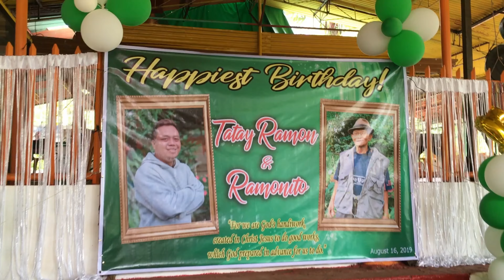FIRST VLOG EVER! CHAROT LANG!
This is my first charot charot vlog!

Pasensyahan niyo na bisaya ako I'm not comfortable in speaking tagalog and english a lot HAHA! But I will be speaking those languages for the next videos.

I'm using a phone so medyo yung quality di masyado maganda hanggang dun lang ang kaya nang camera ng Iphone 😂